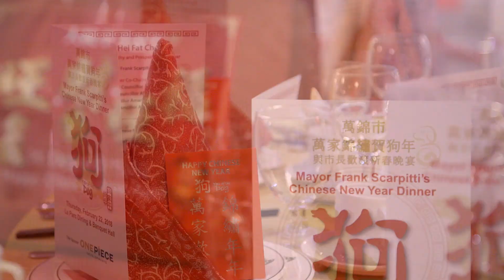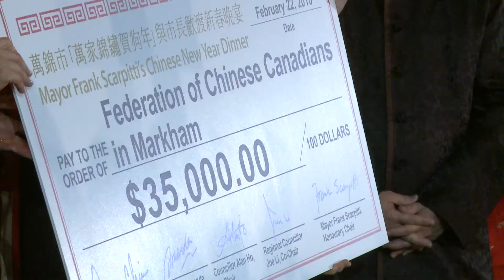City of Markham: Mayor Frank Scarpitti's Chinese New Year Dinner 2018